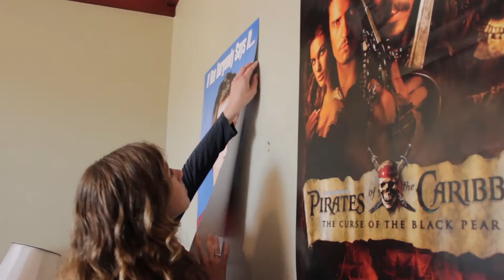The Return of Ethan Young (2014) - Documentary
A behind the scenes look at the Spring 2014 production of "The Return of Ethan Young"